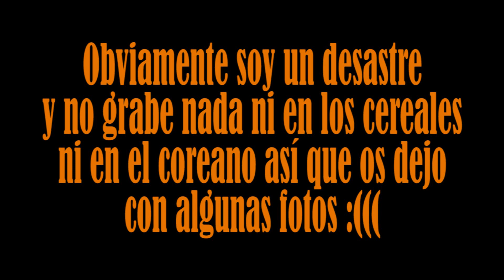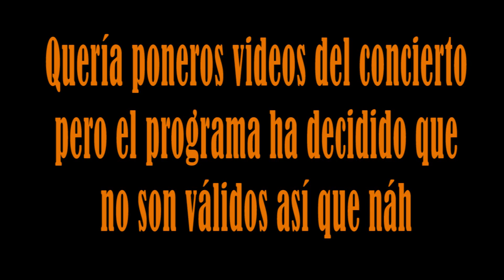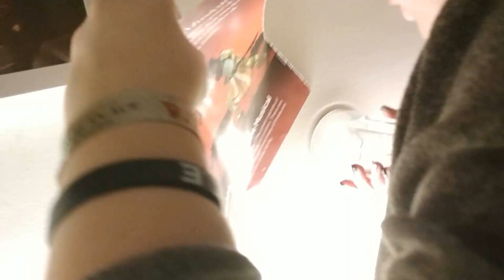VLOG ~ A.C.E EN MADRID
HOLA CHINGUUUUUUUS!!

Por fin el video del concierto de A.C.E!! Es muy largo, lo sé, pero no quería subirlo en dos partes -_- además he tenido muchos problemas para editarlo por culpa del audio de los videos (y aún así hay trozos que se descuadra audio e imagen) y Lauri me ha tenido que acabar ayudando 😞 Pero bueno, espero que os guste y os riais un poco conmigo y mis amigas. Lo digo al final del video pero es uno de los mejores conciertos a los que he ido y quería tener esto guardado y recopilado para acordarme siempre y poder llorar solo de recordarlo.

También deciros que voy a ver a ATEEZ a Lisboa, así que en un mes tendréis otro VLOG de este tipo (espero en ese poder poner trozos del concierto o algo), aunque los próximos espero que Lauri aparezca también que nos tiene abandonados con el máster :(((((((

Y nada, ya sabéis,

DADNOS AMOR!!

🎥 VÍDEO cada domingo a las 19:00H (ESP) y entre semana los días de COMEBACK!

Espero que os guste y paséis un buen ratito!